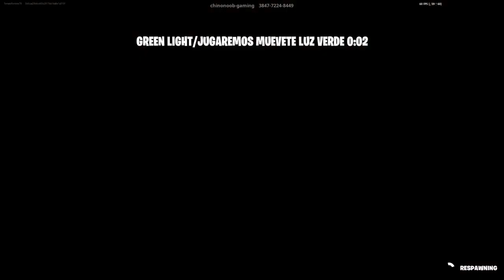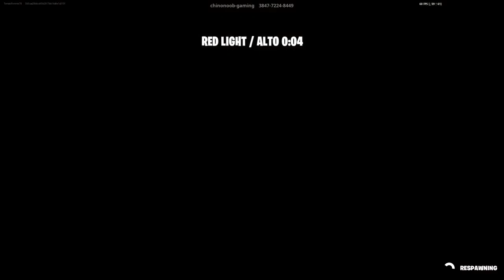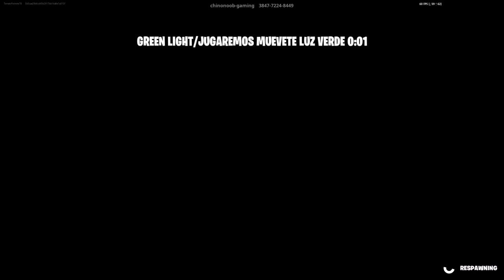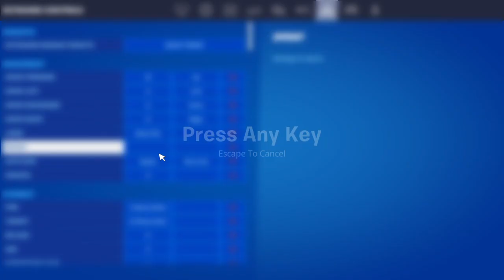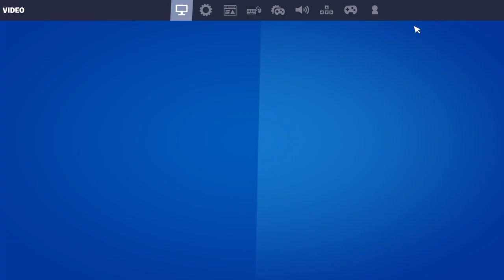Squid Game but in Fortnite